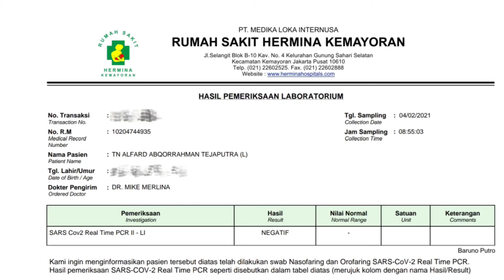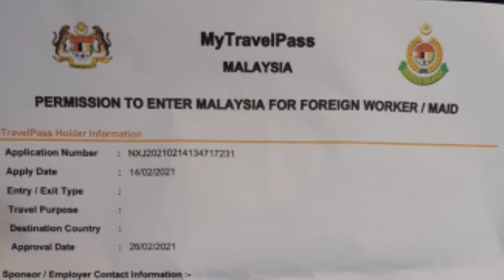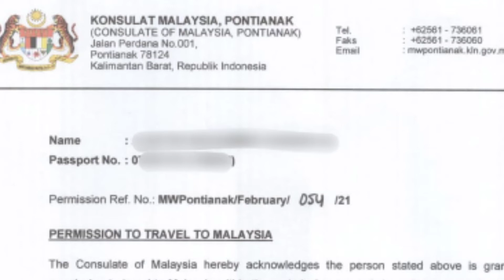PERSYARATAN MASUK PENUMPANG PENERBANGAN INTERNASIONAL KE KUALA LUMPUR - MALAYSIA 🧳💺🌐🛫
Persyaratan penerbangan internasional begitu ketat. Sementara penerbangan komersil internasional Lion Group adalah Malindo Air dengan tujuan Cengkaren - Kuala Lumpur - Cengkareng.

Berikut persyaratan bagi yang ingin masuk ke Kuala Lumpur - Malaysia menggunakan pesawat :

For foreigner to enter malaysia must have :
-MYTRAVELPASS
-LETTER FROM EMBASSY
-VALID VISA

Seaman requirement To Malaysia :
SURAT PENGESAHAN VESSEL
SEAMAN BOOK
COMPANY LETTER OF GUARANTEE

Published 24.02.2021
1. Passengers are not allowed to enter.
- This does not apply to:
- nationals of Malaysia;
- passengers with a diplomatic passport;
- merchant seamen with an official letter from the company certified by Malaysian immigration and joining the ship no later than 24 hours from arrival.
2. Passengers must have an approval from the Malaysian immigration obtained
- This does not apply to nationals of Malaysia.
- This does not apply to passengers traveling as students.
3. Passengers are subject to medical screening; and
- quarantine for 10 days at their own expense; and
- must install 'MySejahtera app' in their phone.
4. Airline crew must have their names listed on the General Declaration.
5. Airline crew are subject to quarantine until their next flight and must install 'MySejahtera app' in their phone.
6. Transfer from an international flight to a domestic flight is not allowed.
- This does not apply to nationals of Malaysia traveling to Sarawak.
7. Passengers traveling to Sarawak must:
- complete an "enterSarawak" form and an "eHealth Declaration Form" before departure
- have a medical certificate with a negative Coronavirus (COVID-19) RT-PCR test result. The test must have been taken at most 3 days before arrival.

my travel pass malaysia check status
my travel pass malaysia application
mysejahtera malaysia app
my sejahtera.malaysia.gov.my/check in
https //my sejahtera.malaysia.gov.my/checkin/
covid 19 malaysia mysejahtera
david seaman books
augusta seaman books
camille seaman books
richard seaman books
seaman book indonesia
seaman book details
seaman book discharge
seaman's book expiration
seaman book entry
seaman's book example
books for seaman
seaman book online
seaman book
seaman book slot
seaman's book schedule
seaman book online,
cara daftar seaman book online,
expired seaman's book,
pcr test covid 19 indonesia,
pcr test corona,
pcr test covid 19 adalah,
pcr test covid,
pcr test drive thru,
pcr test bandara,
pcr test di rumah,
pcr test airport,
pcr test indonesia,
pcr test malaysia,
pcr test masa berlaku
pcr test negativ
pcr test puskesmas,
pcr test video,
pcr test qr code
rt pcr test for covid 19,
pcr test soekarno hatta
masa berlaku pcr test untuk penerbangan,
pcr test valid berapa lama,
pcr test yogyakarta,
pcr test yang murah,
pcr test yg cepat,
pcr test youtube,
harga pcr test covid 19